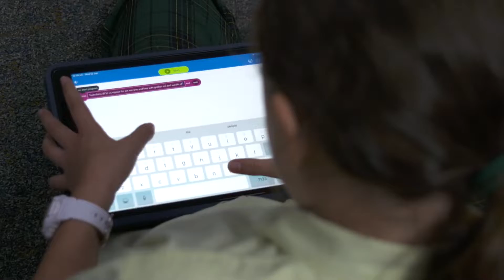St John Fisher Catholic Primary School Tumbi Umbi Promo 2022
Video Power is proud to be working with Catholic Schools Broken to help promote the wonderful school within the Diocese.